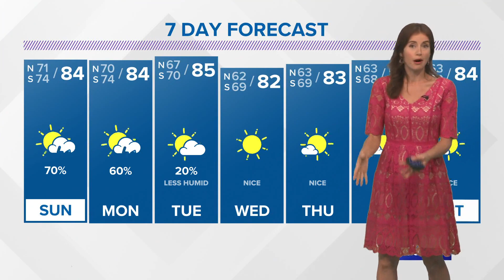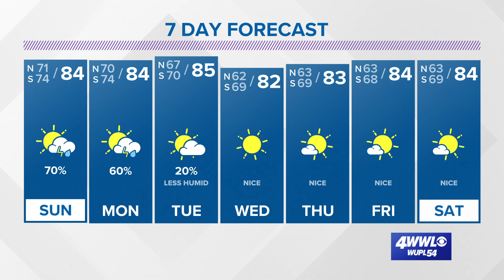Saturday 6 pm Tropical update: Hurricane Sam starting to weaken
Hurricane Sam continues to move into cooler waters as it starts to weaken while Victor becomes a tropical depression.